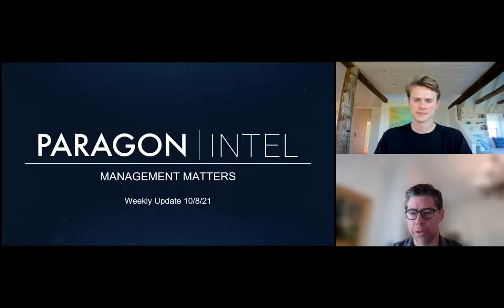Management Matters: Weekly Update 10/8/21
Ebay
ON Semi Conductor
Solarwinds
ACV Auctions
Five9 CEO Rowan Trollope
UnderArmour CEO Patrik Frisk
CNH Industrial CEO Scott Wine
Netflix CEO Ted Sarandos
Booking CEO Glenn Fogel
Airbnb CEO Brian Chesky
Continential Founder Harold Hamm
Citrix